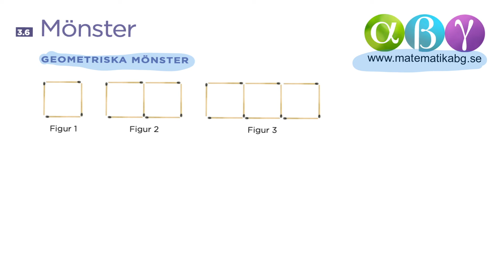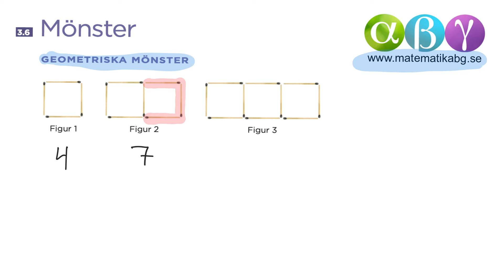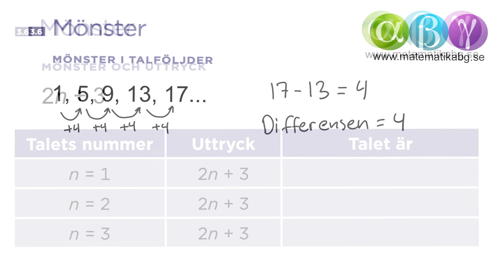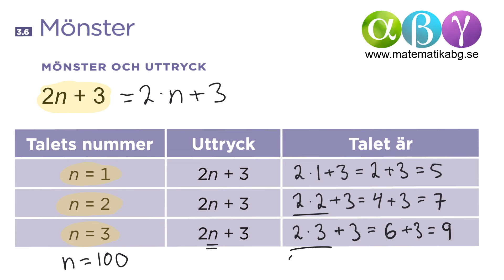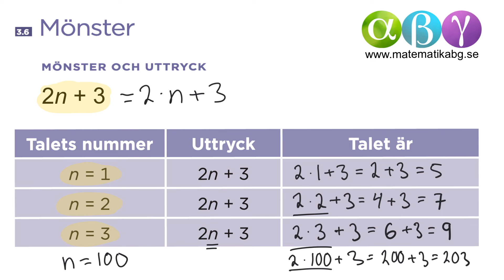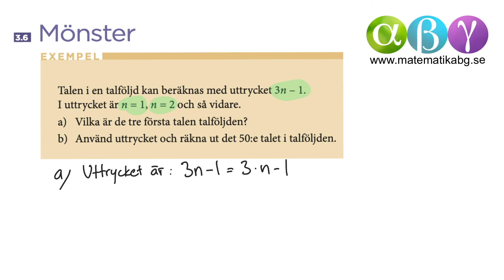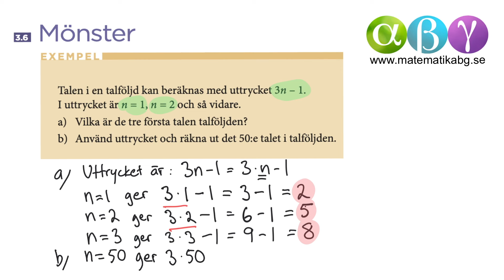G 3.6 Mönster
I den här filmen tittar vi på ett geometriskt mönster med tändstickor och ett par olika talmönster. Vi går även igenom begreppet differens.